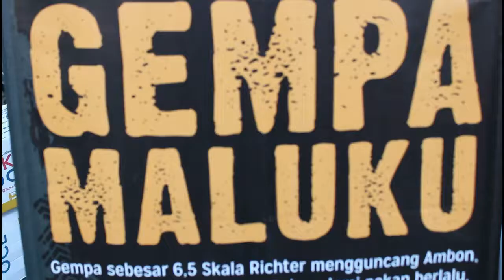PENGGALANGAN DANA PURWAKARTA UNTUK MALUKU || KOLABORASI ACT PURWAKARTA 4 MALUKU